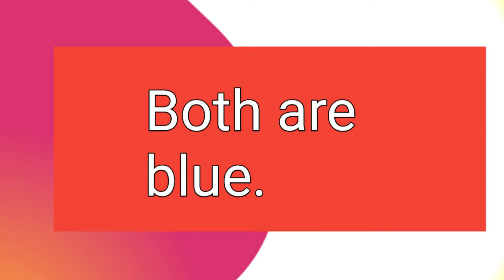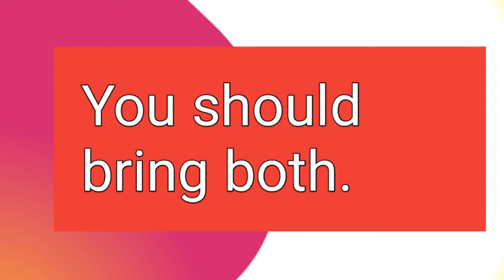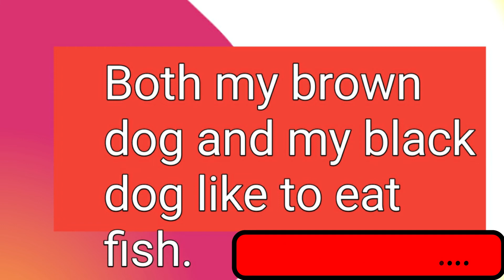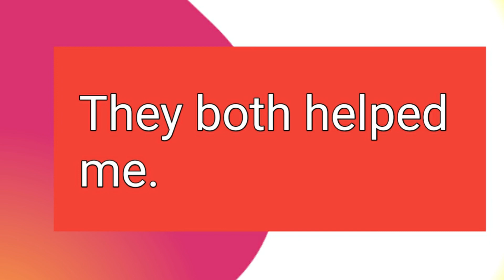BOTH How to use vocabulary lesson SPOKEN ENGLISH IN MALAYALAM lesson- 187 Rajula English Lessons